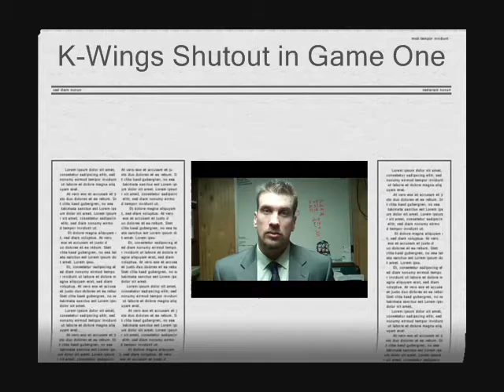K-Wings Post Game 04-27-12.wmv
Head coach Nick Bootland talks about the K-Wings 2-0 loss to the Florida Everblades in game one of the Eastern Conference Finals.